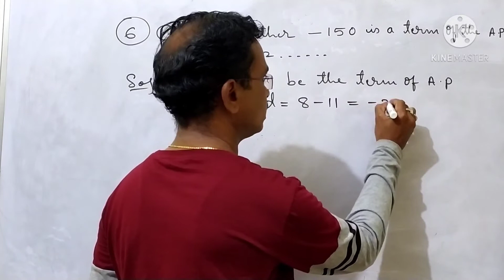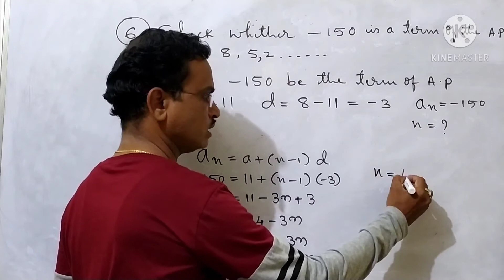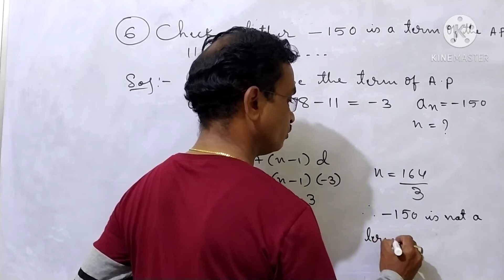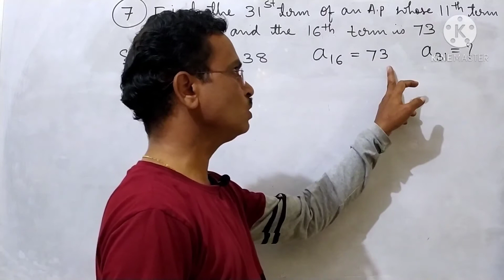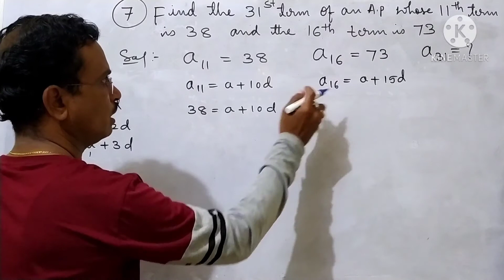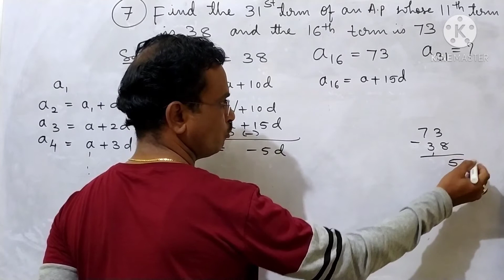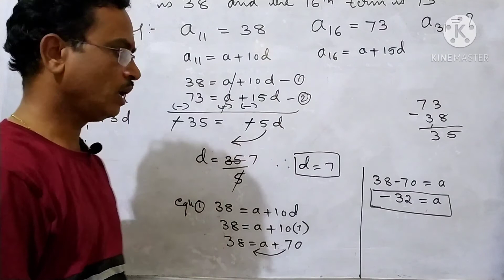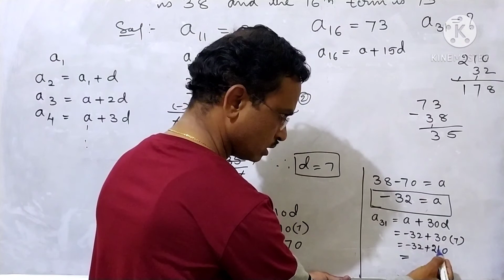10 ncert maths chapter 1 Arithmetic prrogression exercise 1.2 Q.no.6 and 7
10 ncert maths chapter 1 Arithmetic prrogression exercise 1.2 Q.no.6 and 7 check -157 is a term of an A.p, maths 10, gowdappa saradagi, chapter1, a.p,